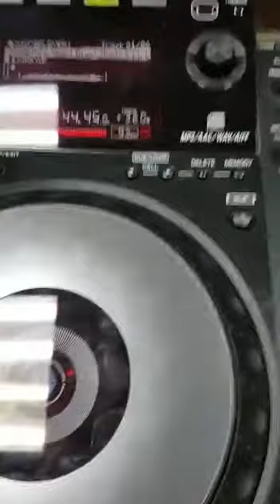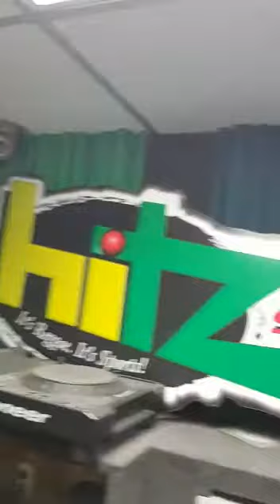Troy Mclean 'Worl Premier Kirky D - Badmind on Hitz 92fm jamaica